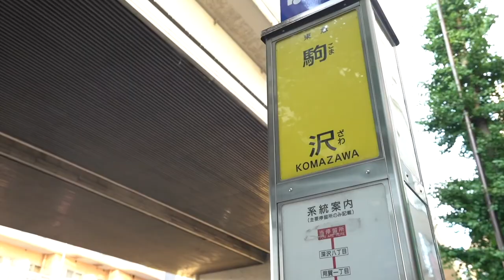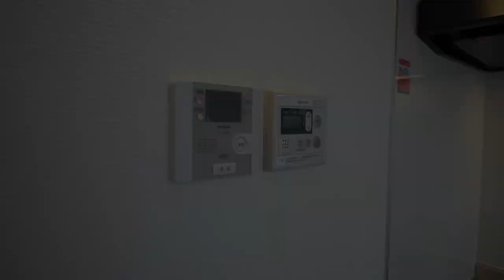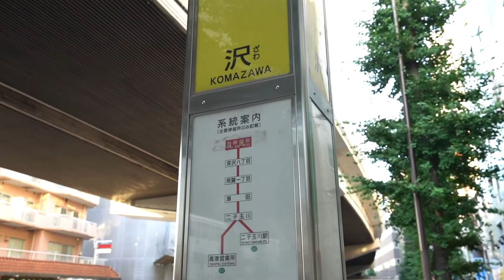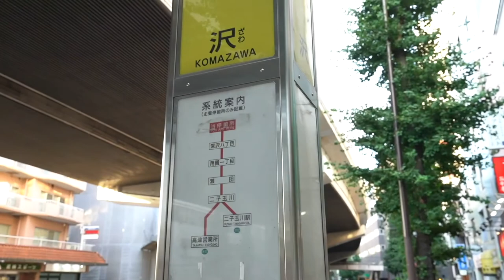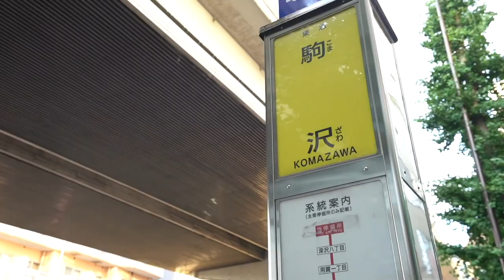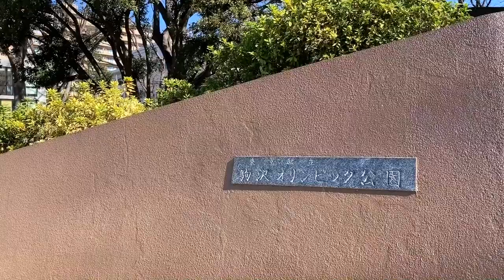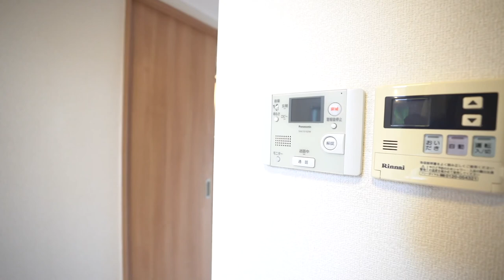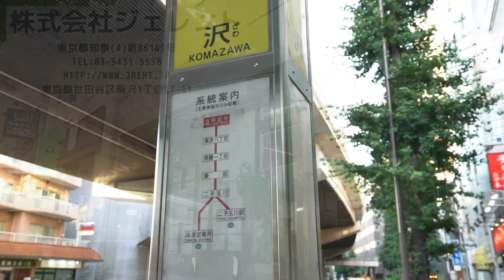‹7月のおすすめ物件は？›今年は梅雨明けが早かったですね…暑い時期はお引越しが少なくなるシーズン。だから良い物件から決まっちゃう！【J's movie】東急田園都市線 駒沢大学駅 徒歩5分 JRENT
【2022年7月おすすめの物件は？】
暑い…。管理物件巡回点検には厳しい時期です…。
でもお部屋探しは落ち着いて出来るタイミングですよ。

夏はお引越しの件数が減ります。
だからこそ、良い物件から決まっていく印象。